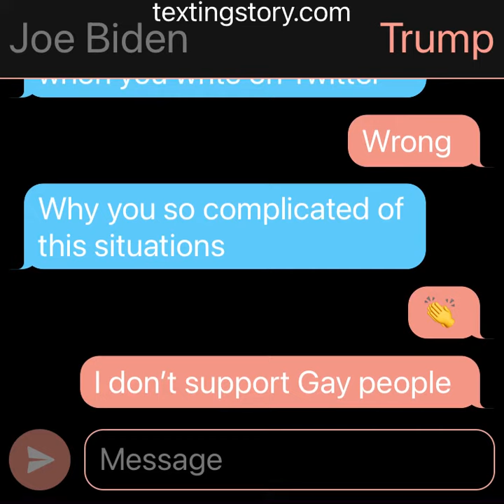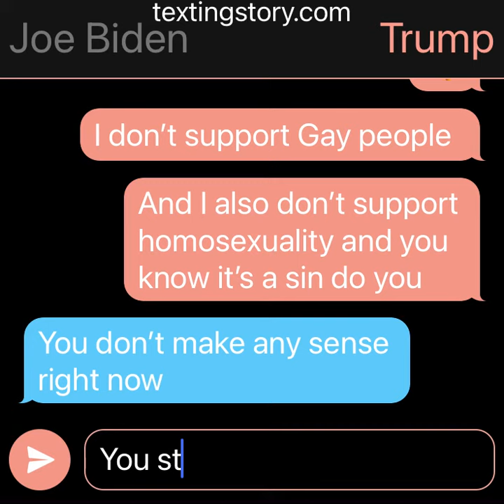Joe Biden vs Donald Trump on text message